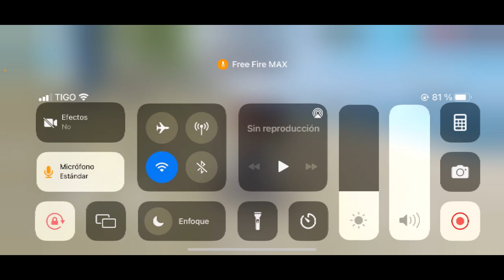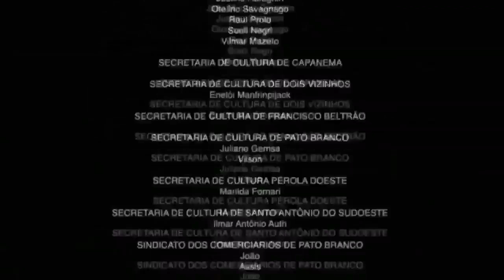5 NUEVOS BUG NIVEL H4CKER para SAMSUNG A3,A5,A6,A7,J1,J2,J5,J7,J8,S5,S6,S7,S8,S9,A10,A20,A30,A50,A70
Free Fire
Nueva actualización
Free Fire 300k